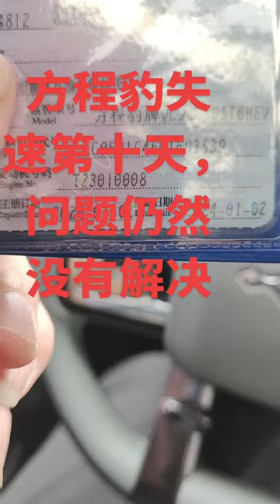Ten days after the sudden deceleration of the Leopard 5, the issue still hasn't been resolved.